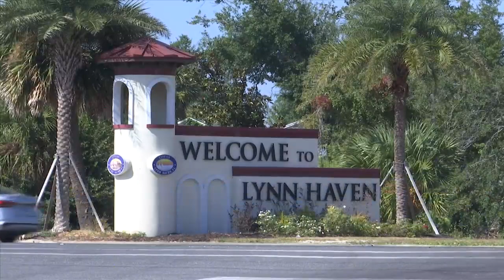Bay County properties may soon be able to annex into Lynn Haven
Many Bay County properties that previously would not have been allowed to annex into the city of Lynn Haven could soon be able to choose that option.